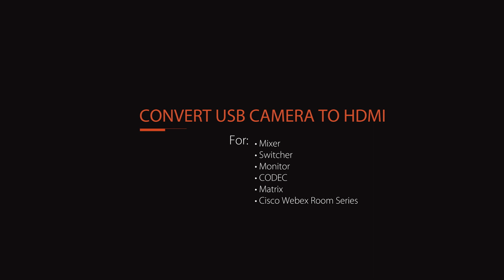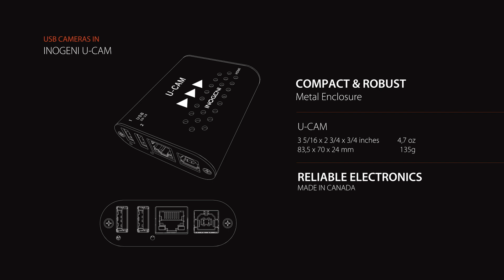U CAM INOGENI / USB Camera + USB Micro to HDMI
Proven technology device that captures uncompressed USB 3.0/2.0 video (up to 4k) and audio, then converts it to HDMI with audio embedded.

Capture video & audio from USB 3.0 and 2.0 cameras or Audio
Device will expose a UVC interface over USB 2.0
IP control
Field Upgradable
RS-232 control
Compatible with Windows, macOS and Linux laptops

Video input capabilities
-Up to 1080p60 uncompressed with USB 3.0 (YUYV)
-Up to 4K30 uncompressed with USB 3.0 (I420/YV12 and NV12
-Up to 1080p30 MJPEG with USB 2.0/3.0

Video output capabilities
- HDMI 1.4 up to 4K30
- USB 2.0 720p30 MJPEG